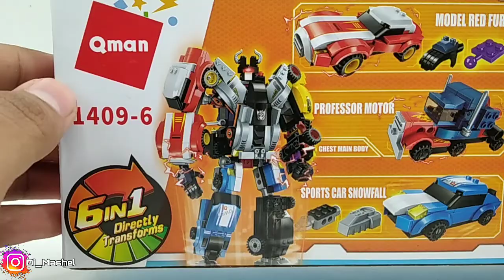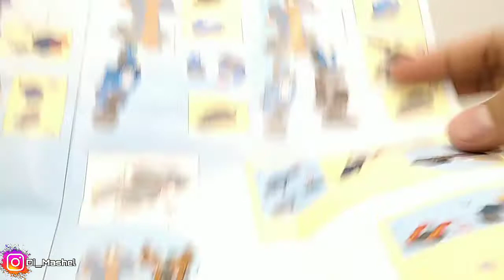Qman Brick Creative Master | 1409-6 | Warrior Calamity: Model Red Fury.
Hai semua! Selamat datang di channel milik saya tentang mainan. Semoga kalian menyukai video ini karena banyak mainan yang akan saya perlihatkan di video-video saya.

video ini bertujuan hanya untuk hiburan, dengan cara mereview mainan secara singkat.
Video ini TIDAK ditujukan untuk anak-anak. Hanya sebatas hobby.